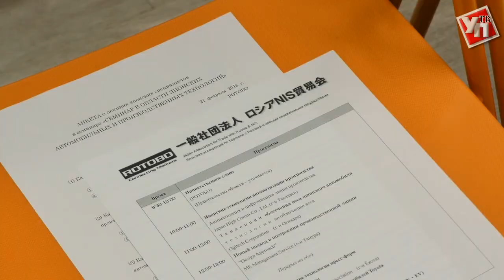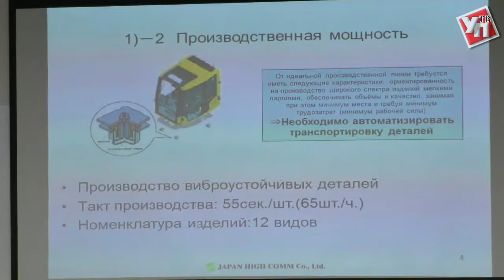Представители промышленного сектора Японии поделились с ульяновцами опытом внедрения инноваций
В пространстве коллективной работы «Точка кипения» прошел технологический семинар, который организовала Японская ассоциация по торговле с Россией и новыми независимыми государствами (РОТОБО).